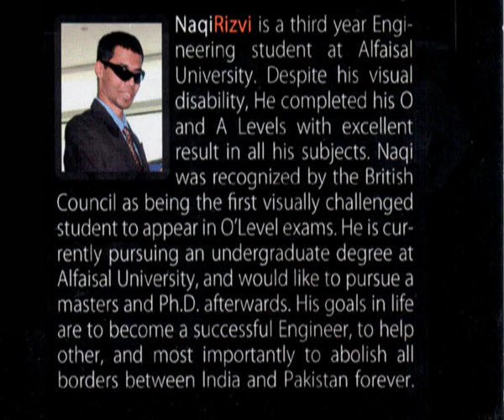TEDxAlfaisalU - Naqi Risvi - The Journey of 20 Years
Naqi Haider Rizvi is a third year Engineering student at Alfaisal University. Despite his visual disability, He completed his O and A Levels with excellent result in all his subjects. Naqi was recognized by the British Council as being the first visually challenged student to appear in O'Level exams. He is currently pursuing an undergraduate degree at Alfaisal University, and would like to pursue a masters and Ph.D. afterwards. His goals in life are to become a successful Engineer, to help other, and most importantly to abolish all borders between India and Pakistan forever.